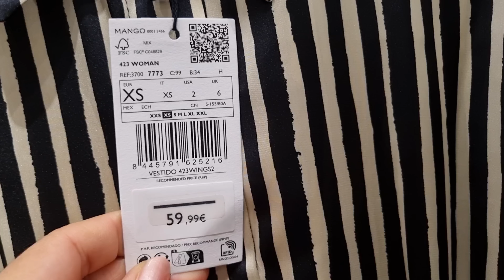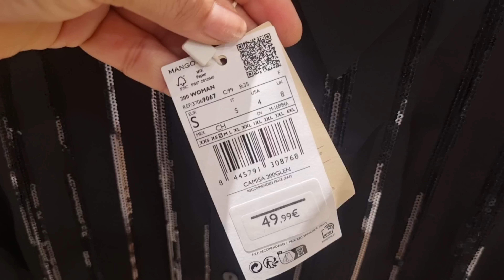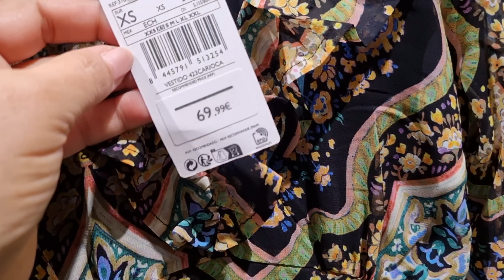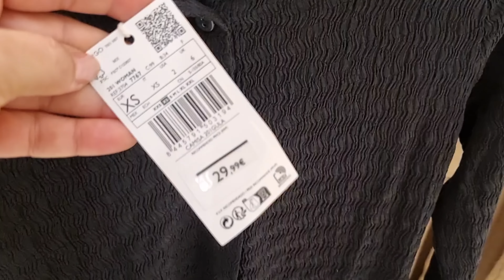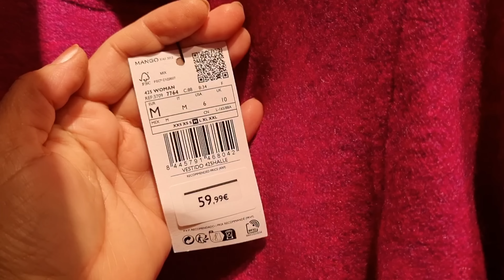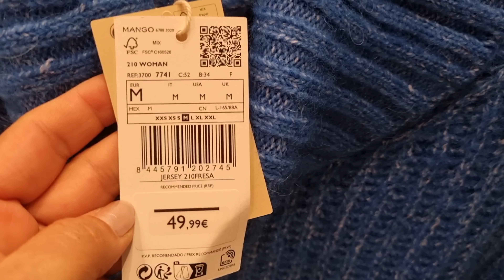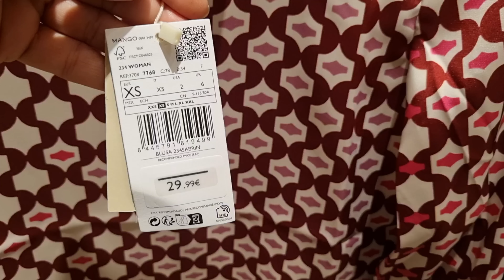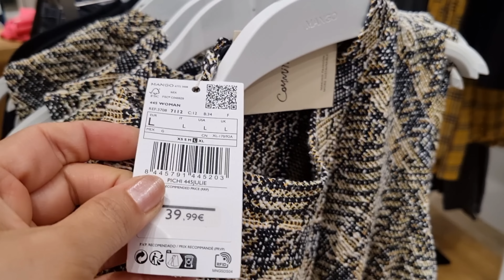MANGO WOMEN'S NEW COLLECTION / OCTOBER 2022